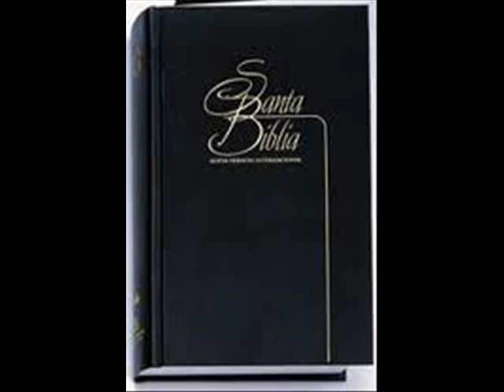Biblia Hablada Narración Chilena ÉXODO (CAPÍTULOS 36 - 40)